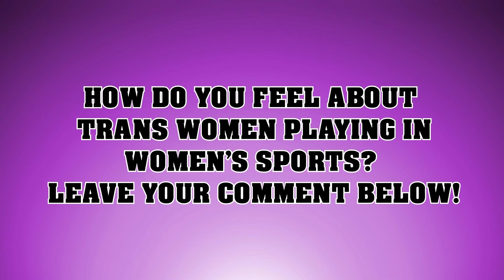"TRANSGENDERS IN SPORTS" - Transgenders Taking Over Sports - Become a Transgender to have Leverage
Many guys that just couldn't make it against other guys woke up one day and said, Hey maybe I can become a girl and compete against other girls and actually win!

Count Every Vote

Know someone with a birthday coming up?
and make someone's day!

Don't forget to submit your wish list to Santa

Don't forget to check us out on our other Social Media Sites